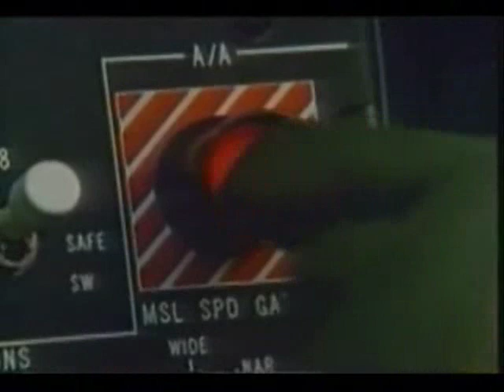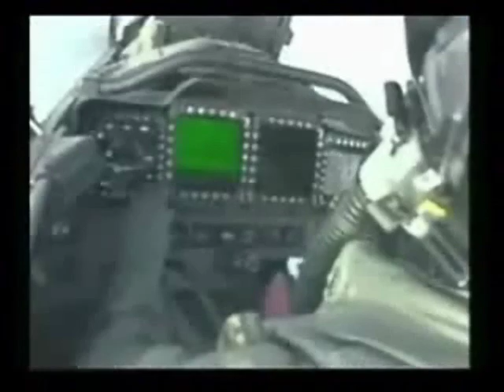Remember 911 by NewestNuma BOB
Outkast BOB USAF Music Video
Remember 911 by NewestNuma with
Bombs over Baghdad

In-slum-national, underground
Thunder pounds when I stomp the ground (Woo!)
Like a million elephants and silverback orangutans
You can't stop a train
Who want some? Don't come un-pre-pared
I'll be there, but when I leave there
Better be a household name
Weather man tellin' us it ain't gon' rain
So now we sittin' in a drop-top, soakin wet
In a silk suit, tryin' not to sweat
Hits somersaults without the net
But this'll be the year that we won't forget
One-Nine-Nine-Nine, Anno Domini anything goes, be whatchu wanna be
Long as you know consequences, to give and for livin'
The fence is too high to jump in jail
Too low to dig, I might just touch hell
HOT! Get a life, now they on sale
Then I might cast you a spell, look at what came in the mail
A scale and some Arm and Hammer, soul gold grill and some baby mama
Black Cadillac and a pack of pampers
Stack of question with no answers
Cure for cancer, cure for AIDS
Make a nigga wanna stay on tour for days
Get back home, things are wrong
Well not really it was bad all along
before he left adds up, to a ball of power
Thoughts at a thousands miles per hour
Hello, ghetto, let your brain breathe,
believe there's always more, ahhhhh!

[Chorus: 2X]
[Dre] Don't pull the thang out, unless you plan to bang
[Choir] Bombs over Baghdad!
[Dre] Yeah! Ha ha yeah!
Don't even bang unless you plan to hit something
[Dre] Yeah! Uhh-huh

[Big Boi]
Uno, dos, tres, it's on
Did you ever think a pimp rock a microphone?
Like that there boy and we still stay street
Big things happen every time we meet
Like a track team, crack fiend, dyin to geek
Outkast bumpin' up and down the street
Slant back, Cadillac, 'bout five nigga deep
Seventy-five MC's freestylin' to the beat
Cause we get drunk, stay drunk, at the club
Should have bought an ounce, but you copped a dub
Should have held back, but you throwed the punch
'Spose to meet your girl but you packed a lunch
No D to-the U to-the G for you
Got a son on the way by the name of Bamboo
Got a little baby girl four year, Jordan
Never turn my back on my kids for them
Should have hit it (hit it) quit it (quit it) rag (rag) top (top)
Before you RE up, get a laptop
Make a business for yourself, boy, set some goals
Make a fat diamond out of dusty coals
Record number four, but we on the road
Hold up, slow up, stop, control
Like Janet, Planets, Stankonia is on ya
A movin' like Floyd commin' straight to Florida
Lock all your windows then block the corridors
Pullin' off on bell 'cause a whippins in order
I like a three piece fish before I cut your daughter
Yo quiero Taco Bell, then I hit the border
Pity pap rappers tryin' to get the five
I'm a microphone fiend tryin' to stay alive
When you come to ATL boi you better not hide
cause the Dungeon Family gon' ride, hah!

[Chorus: 2X]
[Dre] Yeah! Uhh-huh

[Choir]
Bombs over Baghdad! Yeah

[Dre]
B-I-G, B-O-I
An-An-Andre
To the T-O-P

[Dre and Big Boi: 15X]
Bob your head. Rag top.

(1, 2.. 1, 2, 3, 4) (Gimme some)

Air Force Military US USA United States Army Marines baghdad combat irak iraq iraqi bombs over USA terrorism Afghanistan Sarkozy  WarCrimes Saddam Fallujah Israel Bush US WMD clusterbomb America UN Islam jet Fighter Explosion fight war weapons planes aircraft a-10 warthog thunderbolt f-15 eagle f-16 f-22 falcon b-2 stealth bomber f-117 lockheed martin globemaster f22 f35 f18 f16 f15 b2 nighthawk blackhawk 500 pound JDAMS 120mm MPAT round from an M1A1 soldiers tribute infantry navy U.S.   air force americas rpg   airplanes Military Militaria Exercito Army Iraq War Guerra Treinamento EUA USA Força Aérea Marinha amazing outkast funny hot amazing awesome sexy cool exciting rap rock music hip-hop Cool fighter jets combat helicopters air supremecy
Sounds like the black eyed peas anyone agree?